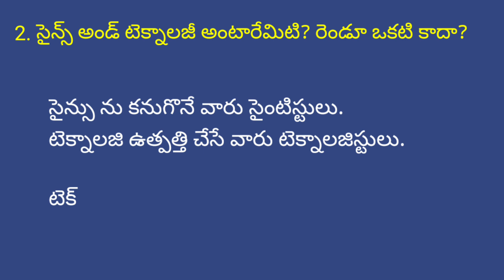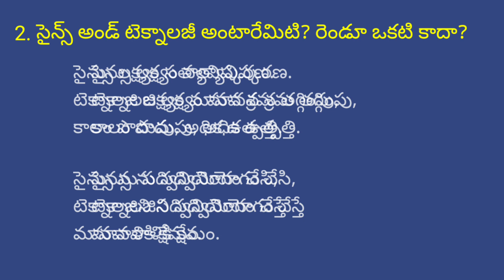మేథమేటికల్ ఔట్ లుక్, సైంటిఫిక్ ఔట్ లుక్, సోషల్ ఔట్ లుక్ అంటే ఏమిటి?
సైన్స్ అండ్ టెక్నాలజీ అంటారేమిటి? రెండూ ఒకటి కాదా?
Online science classes @mydocumentary838.